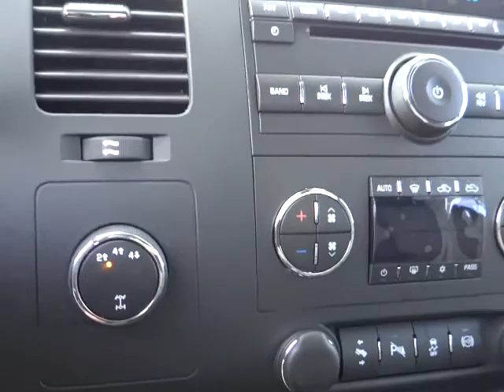2014 Chevrolet Silverado 2500HD Carson City, Reno, Yerington, Northern Nevada, Elko, NV 14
2014 Chevrolet Silverado 2500HD  - Stock#: 14-0156 - VIN#: 1GC1KXC81EF146775